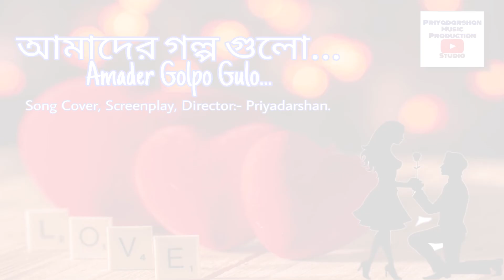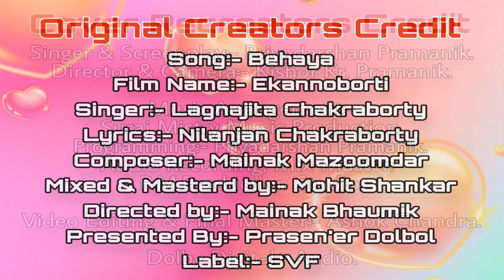Behaya Song Covered By- Priyadarshan. Valentine's Day Special Bengali Romantic Song.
Priyadarshan_Music_Productions Presents, Amader Golpo Gulo (Behaya) Song Covered by- Priyadarshan_Pramanik & Melody By- Suraj_Mistry.
Today is 14, February We are Celebrating Happy Valentine's Day by releasing a beautiful Modern Bengali Romantic Song with Melodious Piano & Drums Accompany.
P.M.Production Just Tried to Remembering all That the Love is In The Air, Feel it !

Original Creators Credit:-
Song : Behaya
Film Name : Ekannoborti
Singer
Lyrics
Composer
Mixed & Masterd by : Mohit Shankar
Directed by : Mainak Bhaumik
Presented By : Prasen'er Dolbol
Label

Cover Re-creators Credit:-
Singer & Screenplay
Director & Camera- Kishor Kr. Pramanik
Music Arrangements
Audio Recording, Mix Master- P.M.Production Studio
Programming
Video Editing & Final Master

An P.M.Production initiative...
In Association with:-
Light-Sound & Electric Partner:- S&T Enterprise.
Media Partner- NOTUN_BARTA CHANNEL.
Audio Powered By- Dolby Digital Plus & Audacity.

Only for ENTERTAINMENT purpous & Motive we have done this Project.
Not for Profit. Just Loving the Original Creation, Tried to follow & make a cover song by us.

=THANKING YOU=